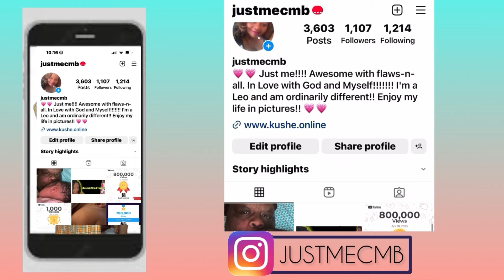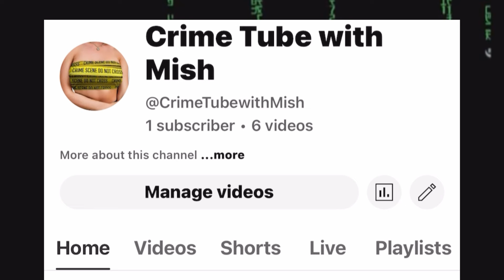Peach's DARK Past Exp*sed! The truth & her words will leave you speechless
You went way too far this time.

Send ideas, information and collaboration request to me via email.

You can always tip your host.

This video is my thoughts and opinions on what has already been posted. All accusations are based on the original post or video and are alleged.

LINKS